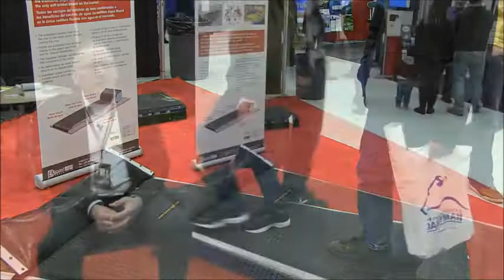Aquastar and Aquaboard (English)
Discover an interview about the Aquastar waterbed and the Aquaboard brisket board solutions presented during the CDX trade show in Canada.
These solutions offer an excellent comfort while helping better managing heat stress.
• A Combination Foam & Water Pouch Mattress offering great of cow comfort
• A pure latex underlay covered with a seamless ‘peach skin’ finish water pouch top cover to protect the cow and help regulate her body temperature
• Special grooved designed top cover for optimum drainage to the rear of the free stall to help keep the cow dry, bedding retention and sure footing
• Helps maximize milk production by providing great cow comfort so they will maximize the time spent laying down and producing more milk
• A mattress for cows of all sizes